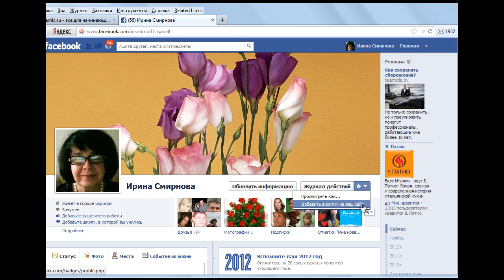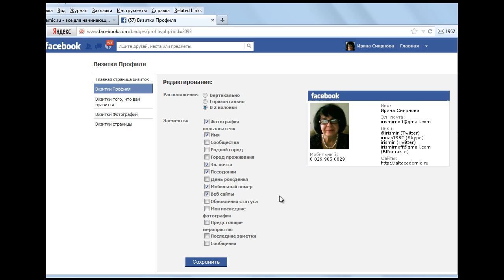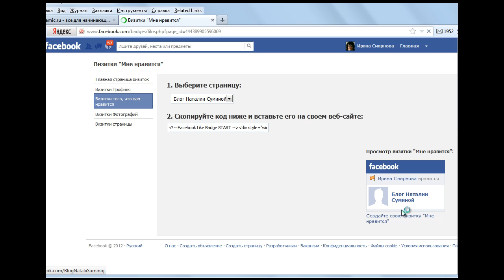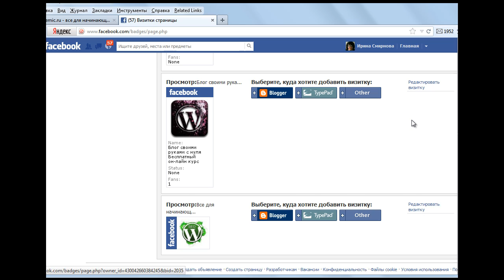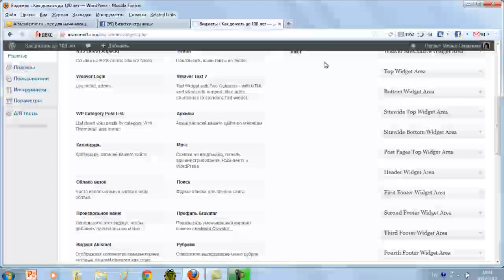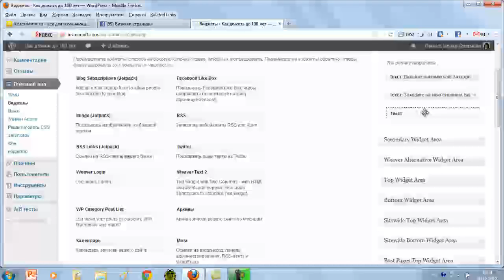Визитка - инструмент продвижения Вашей фан страницы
Как установить визитку фан страницы на ваш блог вы узнаете посмотрев предложенное видео.